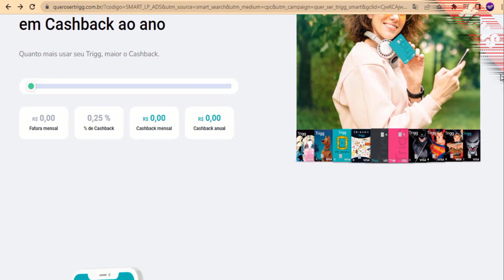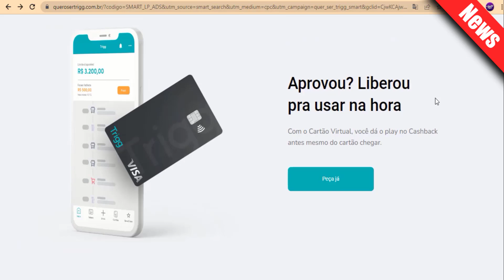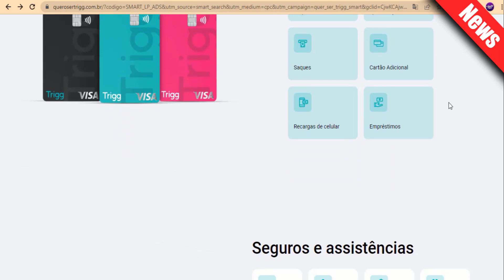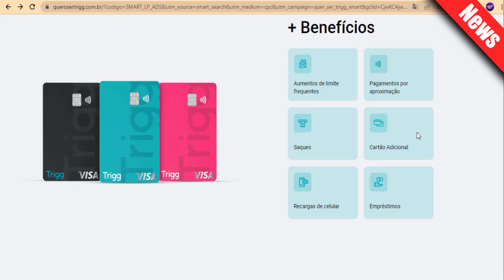CARTÃO DE CRÉDITO novo trigg NOVAS estampas AUMENTOS DE LIMITE frequentes.